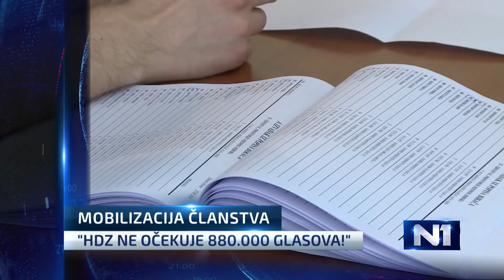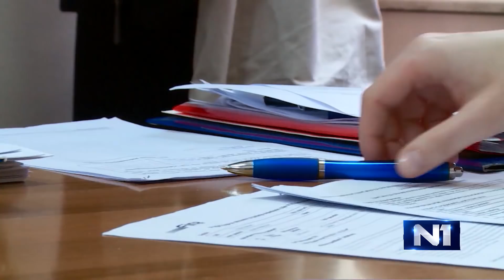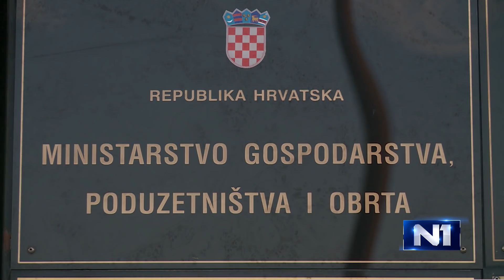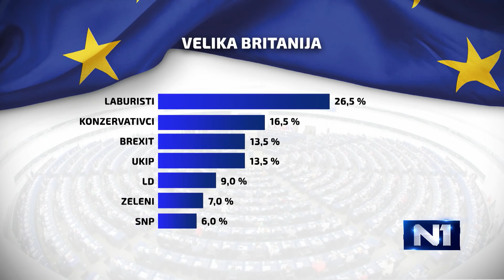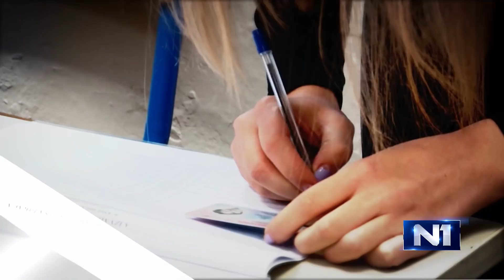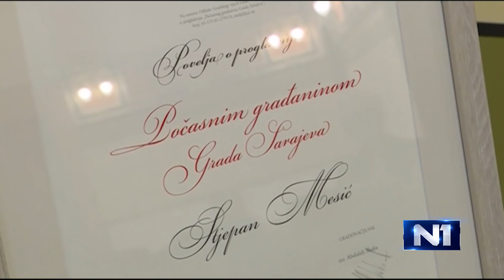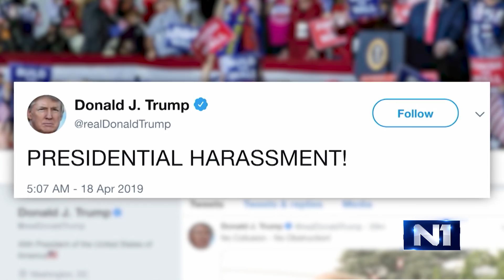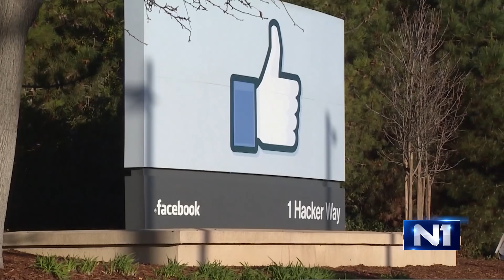Dnevnik u 18 /Zagreb/ 18.4.2019.